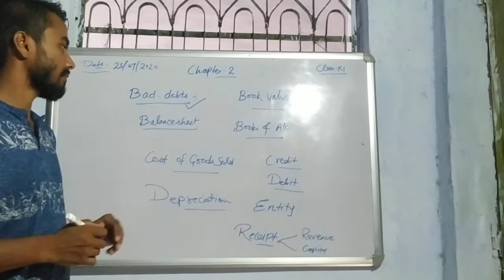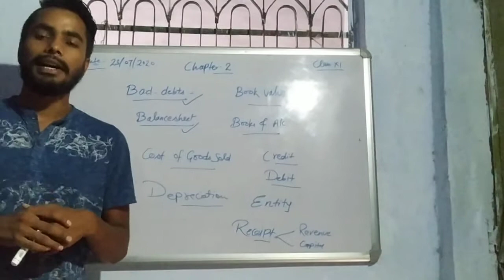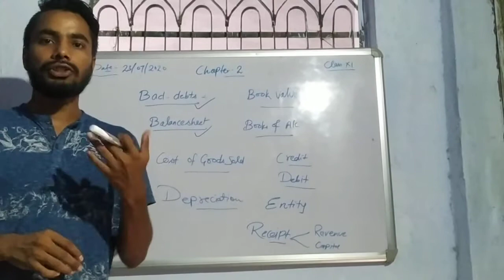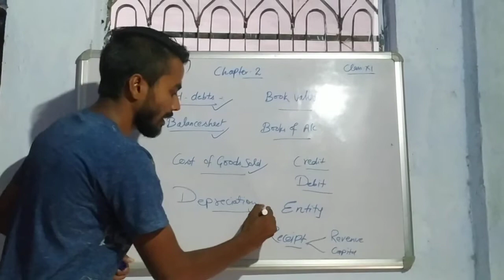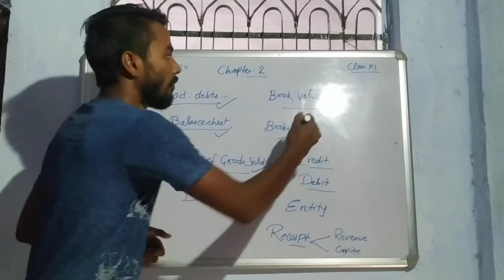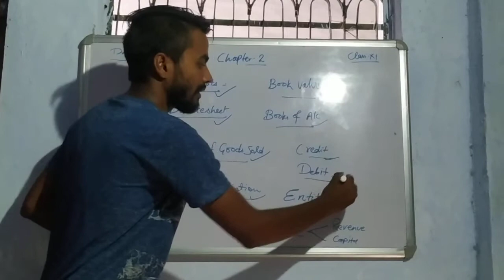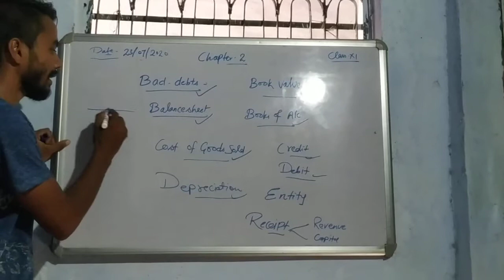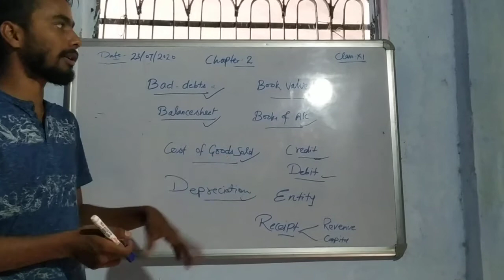Class 11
Chapter 2 .. Account